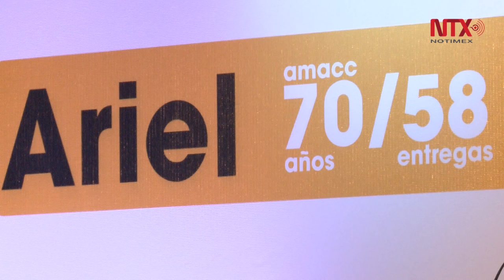Foto oficial de los nominados a los Premios Ariel 2016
El próximo 28 de mayo el Auditorio Nacional se vestirá de gala para recibir a los máximos representantes de la industria del cine en México